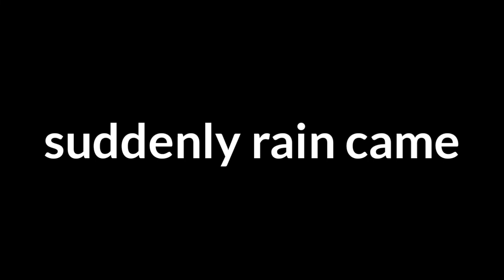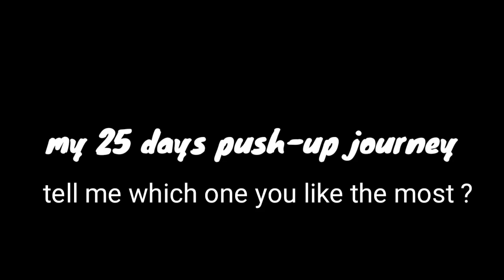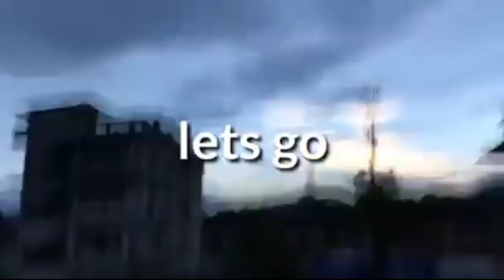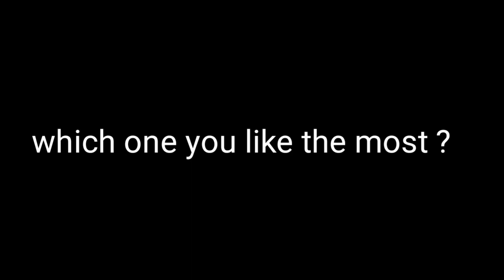How I started 25 push-up challenge ?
Fitness challenge